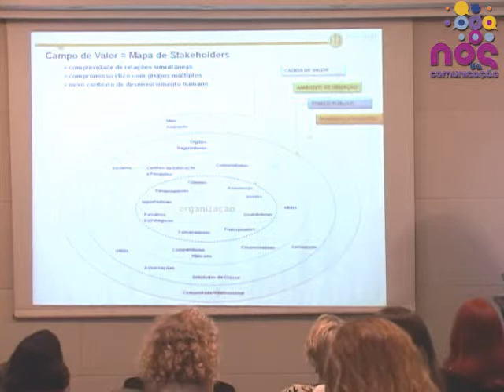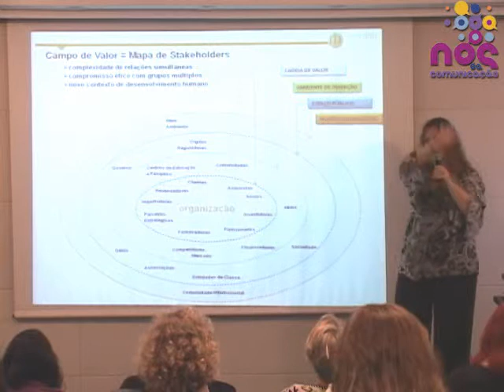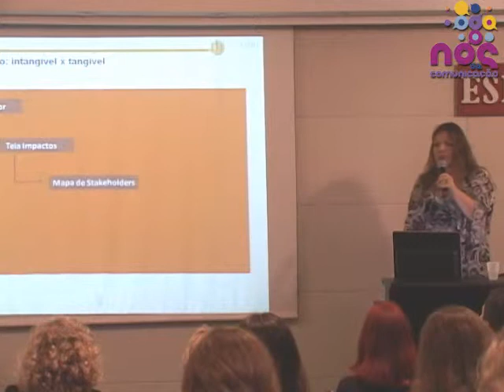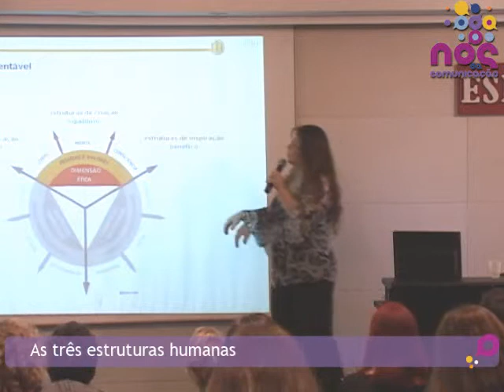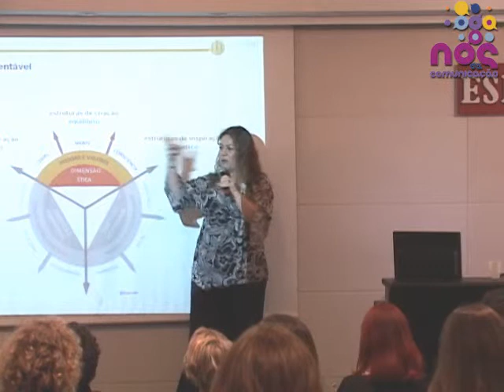Palestra Regina Migliori - Bloco 3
Terceira parte da palestra ministrada pela diretora do Instituto Migliori, Regina Migliori, no Ciclo Comunicar Sustentabilidade do Nós da Comunicação, abordando 'a importância dos stakeholders' para as corporações.